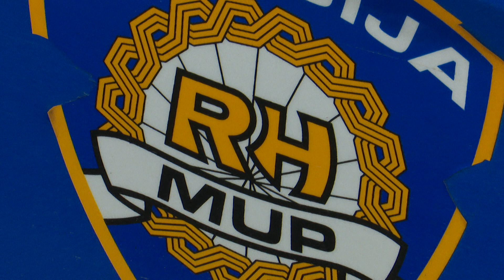SBTV - DNEVNIK - OBVEZNA DNEVNA ILI KRATKA SVJETLA U VOŽNJI - 08.11.2019.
ozite li bez upaljenih dnevnih ili kratkih svjetala na automobilu – u prekršaju ste po Zakonu o sigurnosti prometa na cestama. A koji propisuje i obvezno paljene svjetala u prometu i po danu, od 1. studenog do 31. ožujka. Koliko se vozači drže tog pravila, provjerili smo danas u suradnji s Prometnom policijom na slavonskobrodskim cestama.

DNEVNIK SBTV-a | PON-PET | 20:00 i 22:00